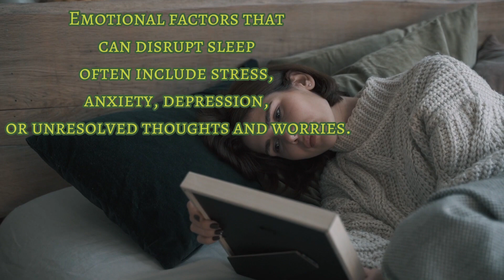When was the last time you slept well, and what made it so restful?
Partial use of clips, images, and music is for educational intention.
We make sure that there will be no negative effect that will disfigure or deface the original work, rather would impact positive impression.